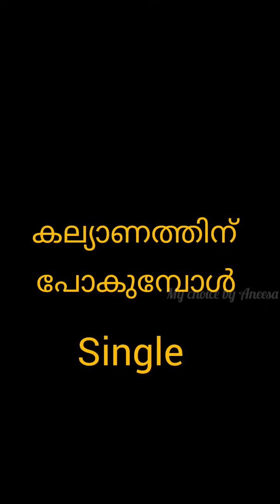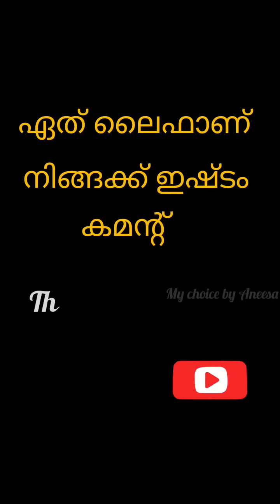ജീവിതം കളറാക്കാൻ നോക്കിയതാ😄|Single life VS Married life🫶|My choice by Aneesa